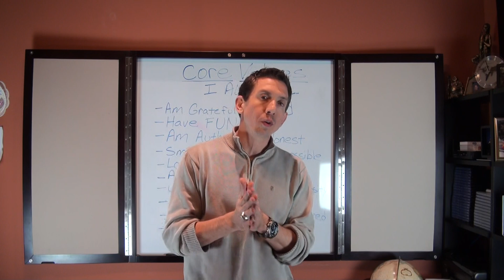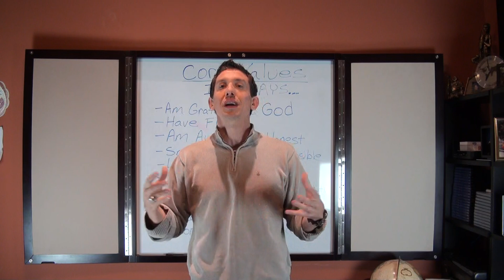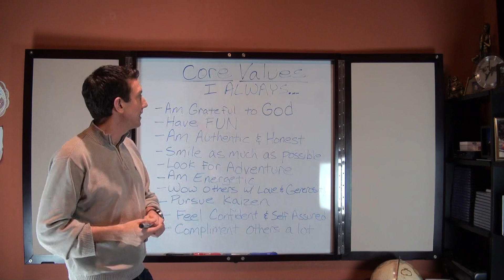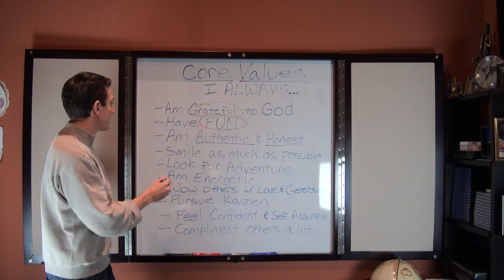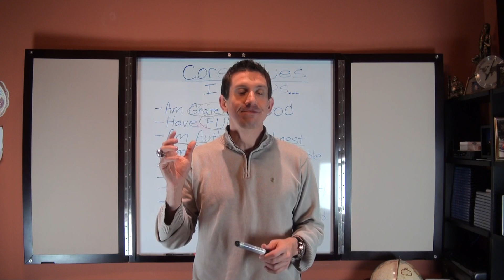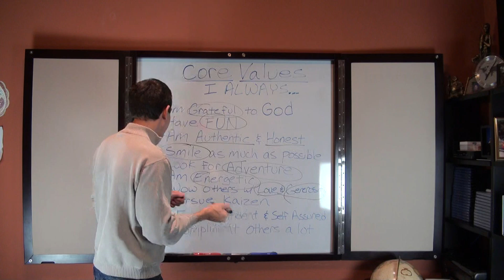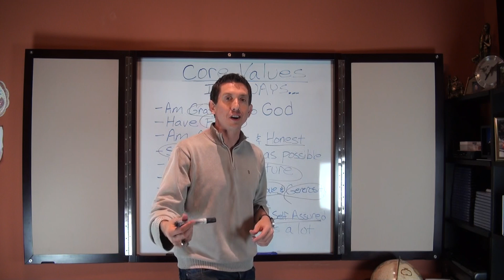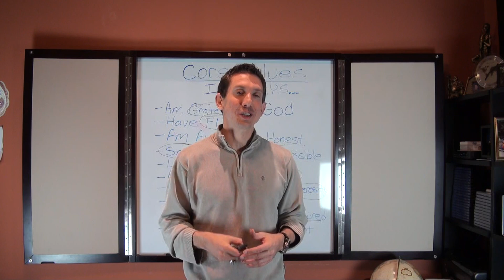Creating Self Fulfillment Through a Personal Values List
Matt Morris shows you how to create self-fulfillment by creating and living by a powerful Personal Values List.